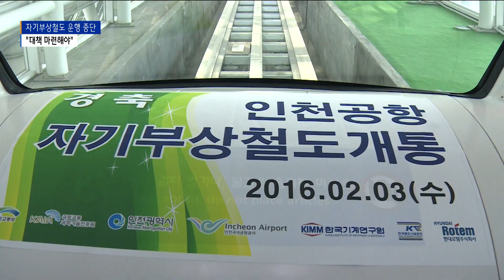인천공항 자기부상철도 운행 중단…중구 "대책 마련해야"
[기사내용]

박인애 앵커)
지난 2016년 인천공항에서 용유까지 운행하는
도시형 자기부상철도가 개통했습니다.
지역 주민과 관광객들은 이 철도를 무료로 이용했는데요.
그런데 최근 철도 운행이 중단됐습니다.
인천공항공사는 연말까지 중단하겠다는 계획인데,
중구청은 대책 마련을 촉구하고 나섰습니다.
배상민 기자입니다.

리포트)
지난 2016년 개통한 인천공항 자기부상철도.

순수 국내기술로 제작된 열차는 인천공항1터미널에서 용유까지
6개 역사 6.1Km 노선을 15분 간격으로 무료 운행합니다.

그런데 얼마 전 자기부상철도 운행이 중단됐습니다.

제작사 사정으로 3년 마다 실시해야 하는
전동차 중정비가 지연됐기 때문입니다.

물가상승, 원자재와 반도체 수급문제,
부품 생산비용 상승 등이 주요 원인입니다.

인천공항공사는 철도안전관리체계 준수를 위해
연말까지 자기부상철도 운행을 중단한다고 밝혔습니다.

하지만 중구청은 이같은 조치에 반발하며,
운행 재개를 촉구하고 나섰습니다.

[김정헌 ㅣ 중구청장 ]
구민들이 필요한 교통시설을 주민들과 논의없이, 중구청과 상의도 없이 일방적으로 (자기부상철도) 폐기 수순으로 가는 거에 대해서 문제가 크다고 생각합니다. 구민과 중구청은 자기부상열차가 재개될 수 있는 노력을 기울일 것입니다.

중구는 특히 공사가
적자인 자기부상철도의 운영 진단 용역을 통해
도시철도 사업 대신 궤도시설로의 전환을 시도하고 있다고 꼬집었습니다.

4,300억 이라는 막대한 예산을 투입해서 자기부상열차가 운행됐고, 일본에 이어 세계 2번째로 이룬 쾌거입니다.
많은 예산과 필요에 의해서 만들어진 교통시설을 인천공항공사가 적자를 이유로 폐기한다면 이에 대한 책임은 상당히 크다고 생각합니다.

김정한 구청장은 궤도시설로 운영하면 운행축소가 우려된다며,
영종국제도시 활성화를 위해 공항공사가 책임있는 역할을 해야 한다고 주장했습니다.

영상취재/편집 : 김병철

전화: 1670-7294